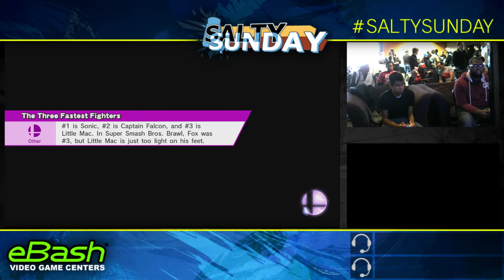Salty Sunday @ eBash 45 (WiiU) - Kid Berlin VS GR Reckless - First Round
Salty Sunday 87 @ eBash  01/24/2015
Ebash Castleton
6609 East 82nd, Indianapolis, Indiana 46250